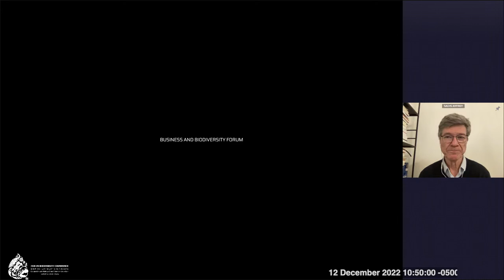(English) Business and Biodiversity Forum - 12 December 2022 09:00 (GMT-5)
Business and Biodiversity Forum
Special Events